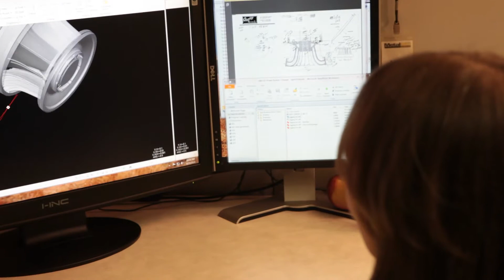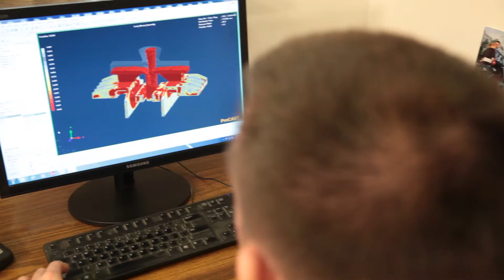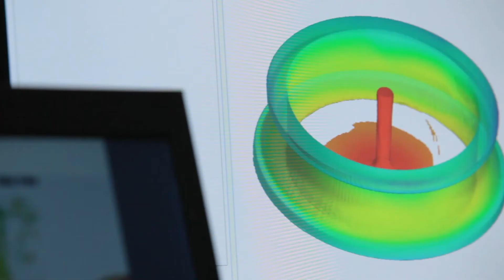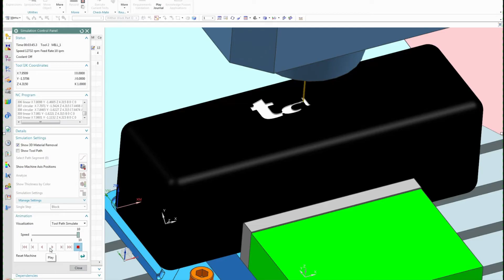Petrochemical | MetalTek: Market Expertise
Petrochemical processing plants demand safety in extreme, high temperature and pressure conditions. Customers specify exceptional MetalTek alloys for superior performance and productivity in fabricated assemblies that operate under pressure at 1,700 to 2,000 degrees Fahrenheit, for 10 years or more.

To learn more about our petrochemical market expertise, visit us